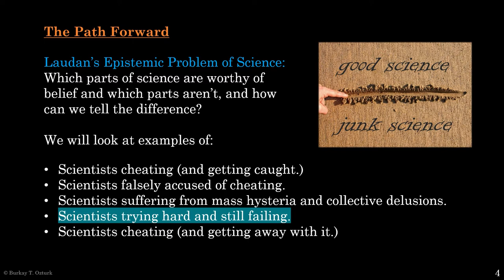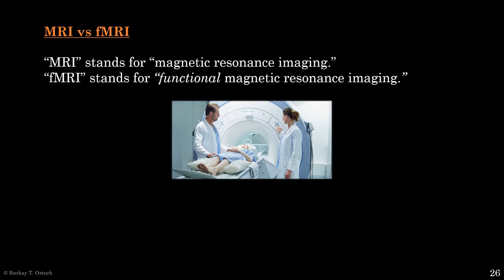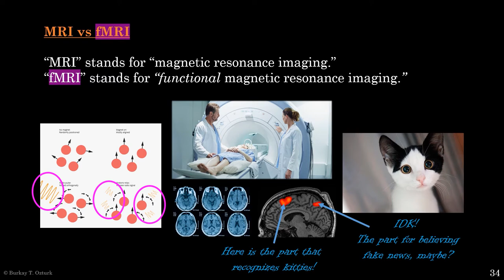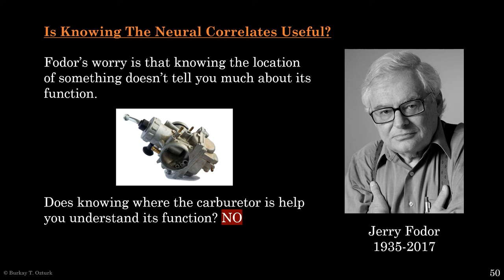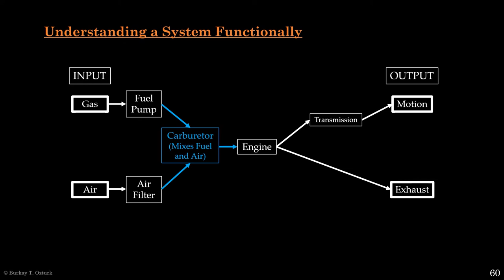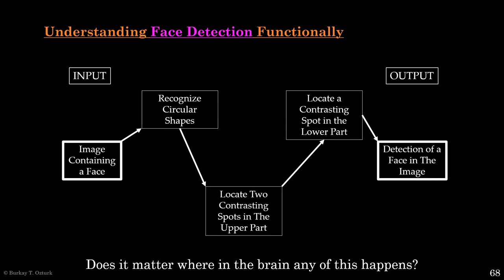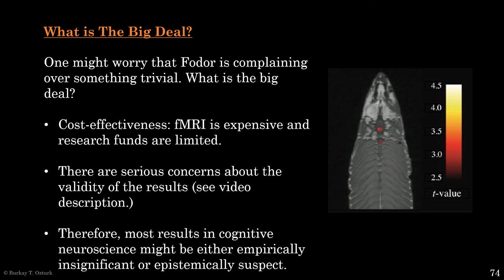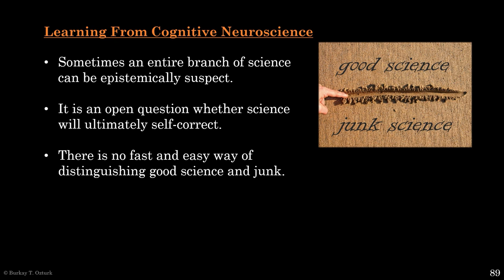P of Sci VL 10 -- Neuroimaging and Understanding The Mind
Cognitive Neuroscience is a field aiming to explain how the mind works. Its primary tool, neuroimaging, has come under heavy criticism by philosophers and scientists like Jerry Fodor, who think that neuroimaging is wasteful and uninformative. Are they right?